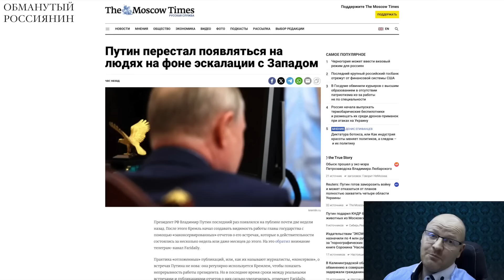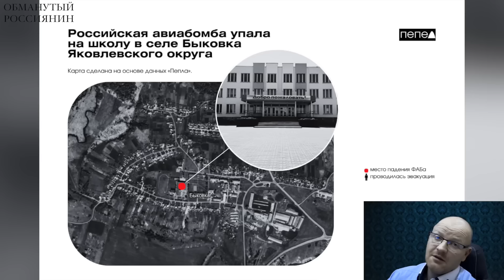⚡️STORM SHADOW роздовбали особистий санаторій путіна! Останні подробиці / ОБМАНУТИЙ РОСІЯНИН